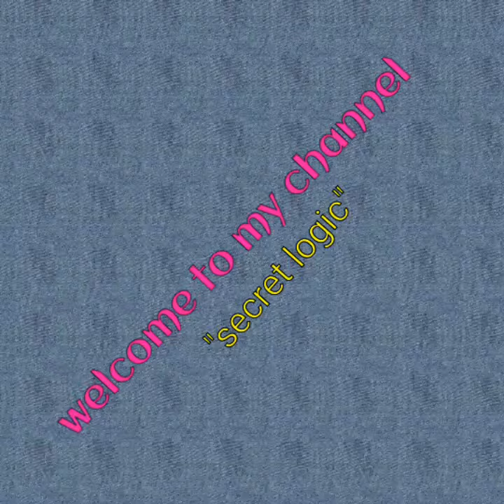Easy trick to make ur hair manageable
This channel is all based on my personal experience I m trying to share with u all easy method of detangle but hair with the help of coconut hair oil nd living serum
Thanku